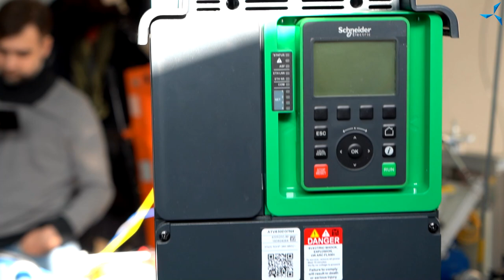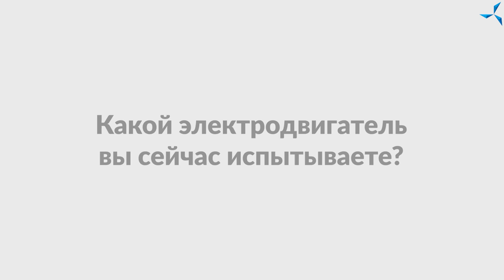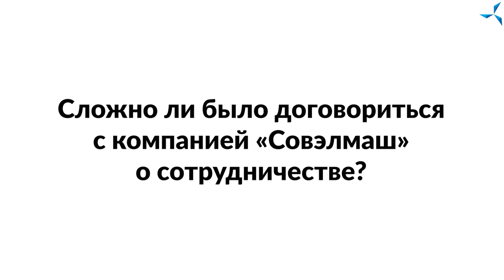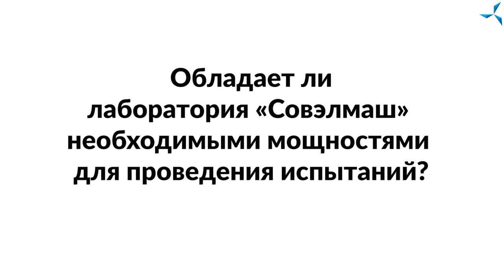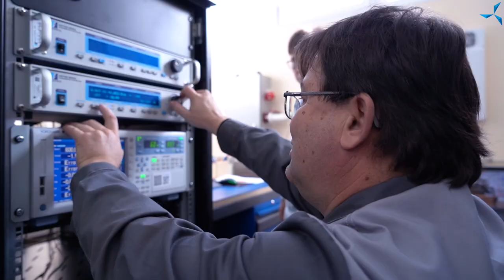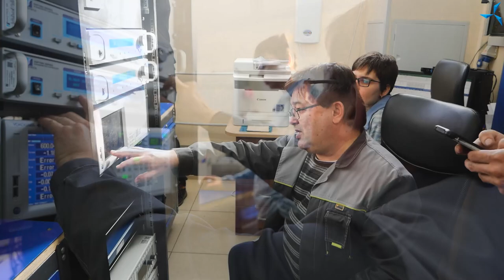Испытания бесколлекторного двигателя в лаборатории «Совэлмаш»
Любая организация, которая занимается разработкой инновационного продукта и находится на передовых позициях в своей сфере деятельности, нуждается в проверке идей и гипотез. Поэтому основная задача лаборатории «Совэлмаш» — проведение испытаний двигателей.

Лаборатория «Совэлмаш» оснащена современным оборудованием, которое позволяет проводить испытания с высокой точностью.

Недавно ее посетили представители компании «Мотохром» с целью проведения испытания электродвигателя. Вот что рассказал об этом опыте сотрудник компании Алексей Мишуков:

«Наша компания занимается разработкой и изготовлением бесколлекторных электродвигателей под требования заказчика: двигателей, работающих как на поверхности для привода электротранспорта, инженерного оборудования, производственных механизмов, так и двигателей, работающих в специальных условиях (под водой, в масле и других средах). О компании «Совэлмаш» мы знаем достаточно давно из широкого круга источников. Мы обратились сюда, чтобы протестировать при различных нагрузках и режимах традиционный бесколлекторный двигатель на постоянных магнитах, который мы разрабатываем сейчас для заказчика.

Такой электродвигатель имеет 2 пары полюсов диаметром порядка 150 мм и мощностью до 5 кВт. Он будет приводить в действие гидравлический насос и работать в определённых условиях. Сегодня благодаря лаборатории «Совэлмаш» был снят коэффициент полезного действия (КПД) при различных оборотах и нагрузках. Теперь можно сделать выводы о правильности расчёта электродвигателя и скорректировать его обмотку.

У лаборатории «Совэлмаш» есть свои измерительные приборы, с помощью которых все параметры выводятся в одном бланке на панель измерения. Это и потребляемый напряжением ток, и КПД, и создаваемая нагрузочным стендом нагрузка, и др. С помощью измерительных приборов лаборатории «Совэлмаш» все вычисления производятся автоматически и нет необходимости записывать параметры вручную, а потом пересчитывать в программе Excel. В такой лаборатории также можно получить сертификаты, если в техническом задании есть требования по аттестации и метрологии. Надеюсь, что сегодняшний наш приезд станет точкой отсчёта к дальнейшему плодотворному сотрудничеству с компанией «Совэлмаш».

Чтобы узнать подробности, смотрите видеоролик и задавайте вопросы!